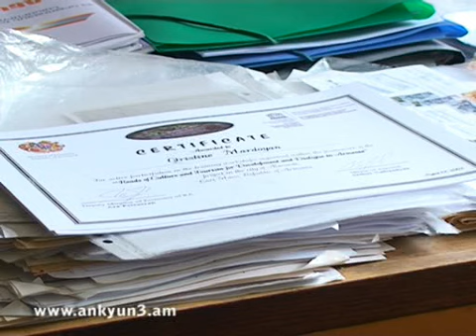Կրթական տարեվերջի քեֆերն արգելվում են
Հայաստանի Հանրապետության հանրակրթական բոլոր դպրոցներում ուսումնական գործընթացի վերջին օր հայտարարվել է մայիսի 21-ը:
Մայիսի 22-ին դպրոցներում վերջին զանգ է: Կրթության և գիտության նախարարությունը հիշեցնում է, որ այդ հիշարժան օրը պետք է նշել դպրոցին վայել հանդիսավորությամբ` զերծ մնալով դրամահավաքությունից: